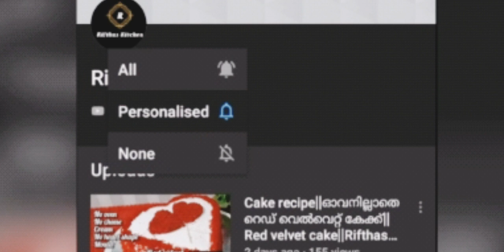ചപ്പാത്തി ഇത് പോലെ ചെയ്ത് നോക്കൂ ||How to make kothu chappathi||Rifthas kitchen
ingredients

chappathi    3
egg                2
onion              1
tomato           2
Green chilli   2
curry leaves
ginger garlic paste  1tspn
coriander powder  1/2tblspn
red chilli powder 1/2tblspn
pepper powder  1/2tspn
coriender leaves
salt
oil